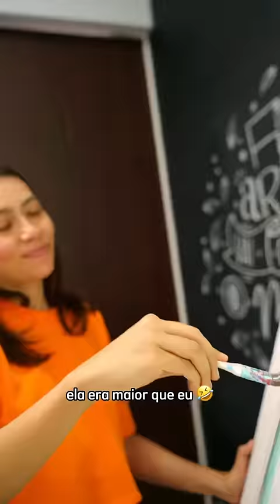Pintando uma TELA GIGANTE em um campo de GIRASSÓIS! Ficou bom?